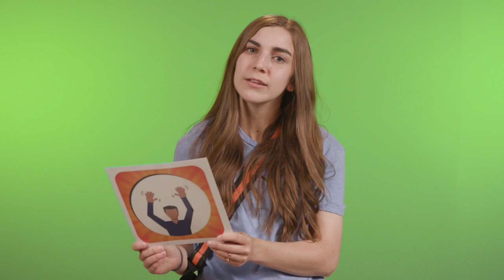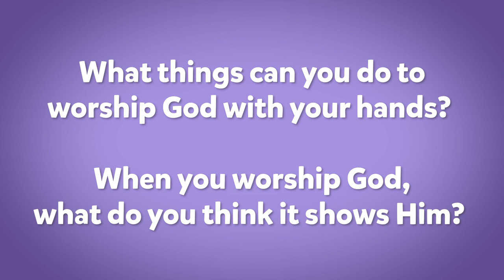Kids church Online - November 13th - Ages 3-5